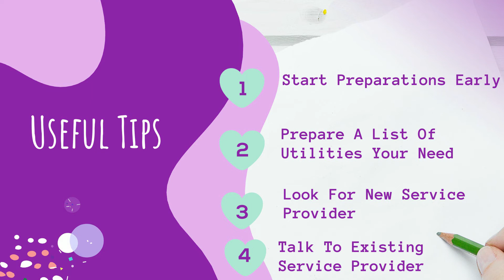How To Transfer Utilities When Moving House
Transferring utilities is considered a stressful task, but it doesn’t have to be like that. You just need to follow the tips mentioned above. Make sure that you hire trained removalists in Adelaide to complete your move. To know more, check out the link shared